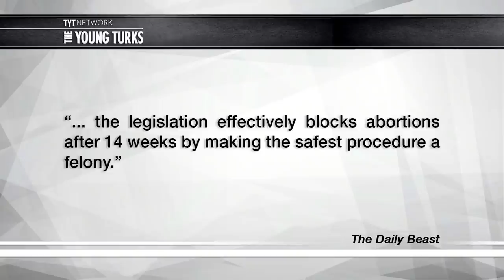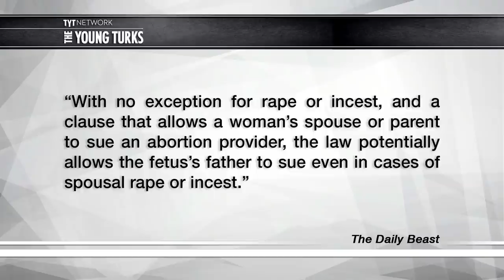New Law Could Allow Family Members To Halt Abortions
Lawmakers in Arkansas have been pushing to restrict reproductive rights further and they just signed a new restricted abortion law. Ana Kasparian, Grace Baldridge and Jayar Jackson, the hosts of The Young Turks, break it down.

“A new Arkansas law bans one of the safest and most common abortion procedures and allows family members to block an abortion by suing the abortion provider.

Arkansas Act 45, signed by Arkansas Gov. Asa Hutchinson last Thursday, bans dilation and evacuation abortions, the most common abortion procedure during the second trimester of pregnancy. Rushed from filing to law in less than two months, the legislation effectively blocks abortions after 14 weeks by making the safest procedure a felony. The earliest current abortion bans block the procedure after 20 weeks.

With no exception for rape or incest, and a clause that allows a woman’s spouse or parent to sue an abortion provider, the law potentially allows the fetus’s father to sue even in cases of spousal rape or incest, abortion rights activists say. The law could go into effect as early as spring.”

Hosts: Ana Kasparian, Grace Baldridge, Jayar Jackson

Cast: Ana Kasparian, Grace Baldridge, Jayar Jackson